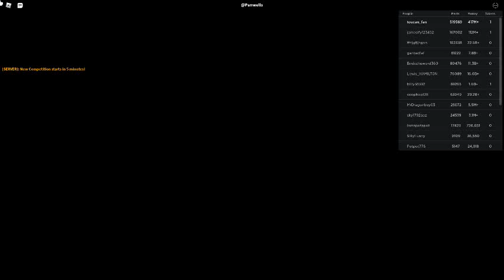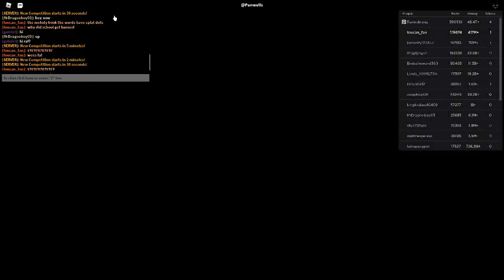Russia Car Crash Compilation 17805